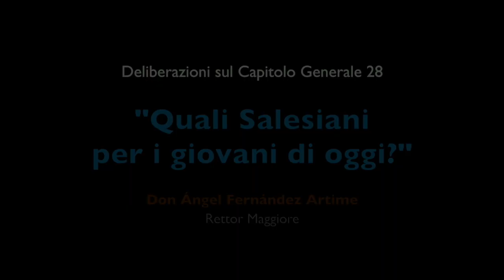Deliberazioni sul Capitolo Generale 28: “Quali Salesiani per i giovani di oggi?”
Don Ángel Fernández Artime, Rettor Maggiore, presenta alla comunità della Sede Centrale Salesiana le decisioni prese insieme al Consiglio generale a riguardo del Capitolo Generale 28 (CG28)